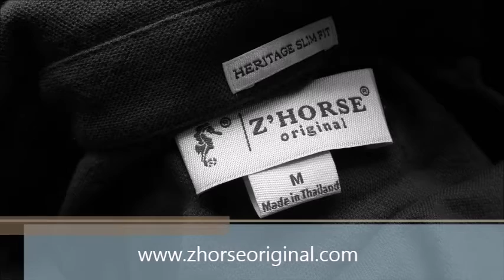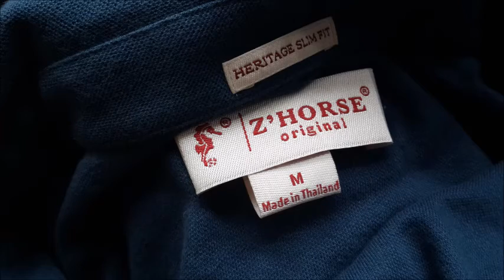เสื้อโปโล ราคาถูก สินค้าส่งออก เสื้อ POLO แบรนด์ Zhorse Original เสื้อม้าน้ำ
เสื้อโปโล หลายแบบ ขายส่ง ราคาถูก ผ้าดี แพ็ทเทิร์นดี ตัดเย็บ งานเนียบ รับประกันคุณภาพ สินค้าส่งออก "เสื้อโปโล" แบรนด์ Zhorse Original เสื้อม้าน้ำ เป็นที่นิยม สินค้าขายดี ในตลาด อาเซี่ยน AEC ดูสินค้าได้ที่เว็บไซต์